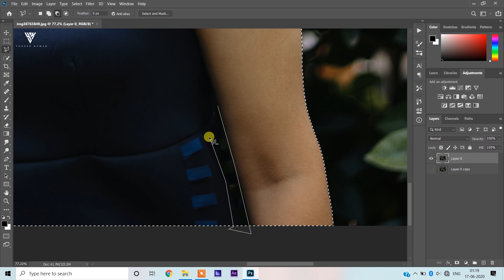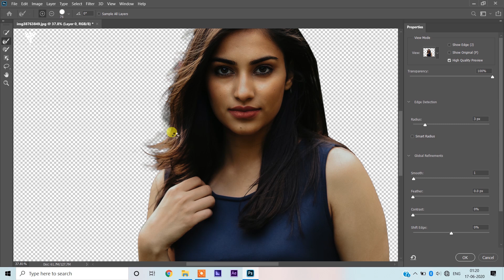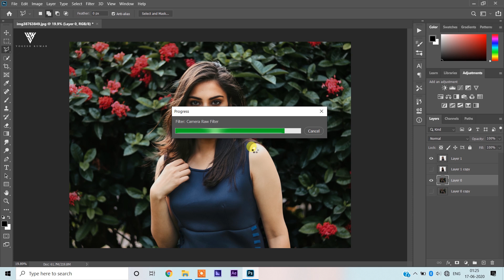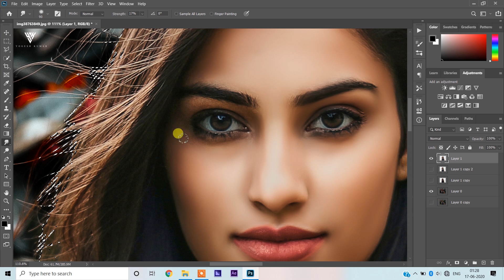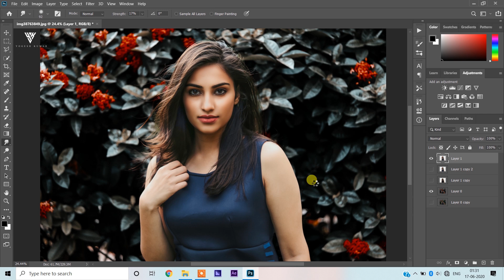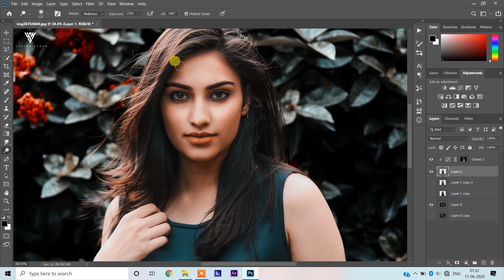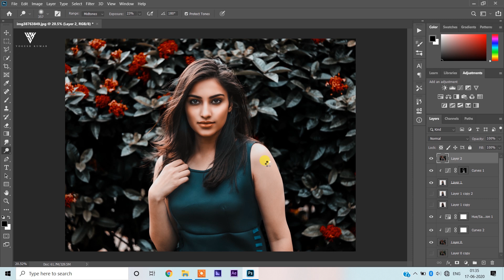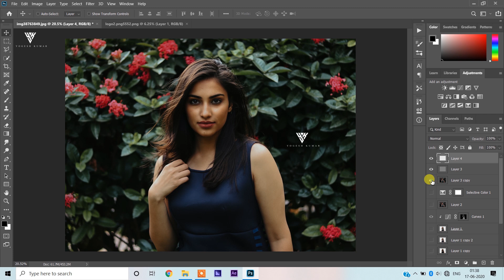Photoshop Retouching And Color grading Tutorial 2020. Yogesh Official Editz 2020.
Hi Guys,
This is our simple photo retouching and color grading tutorial. for color grading, use adobe or camera raw in photoshop cc to get better results.